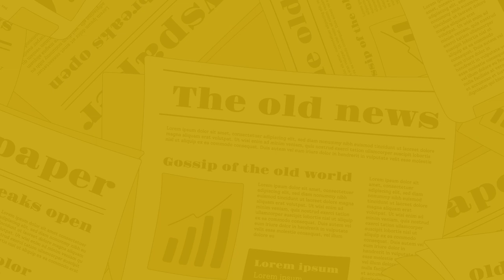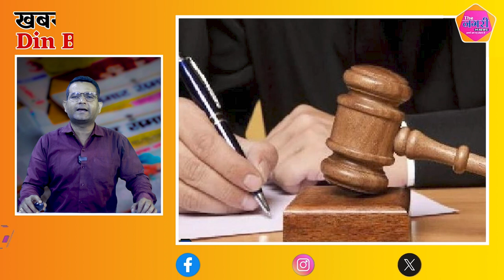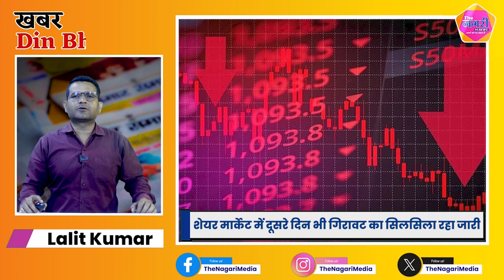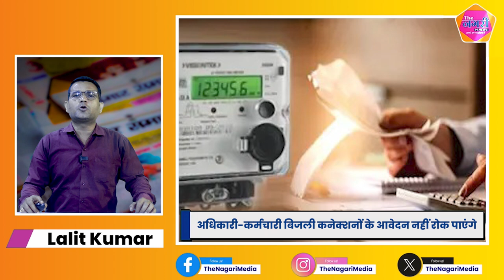The Nagari News के Digital Bulletin में देश-प्रदेश की बड़ी खबरें